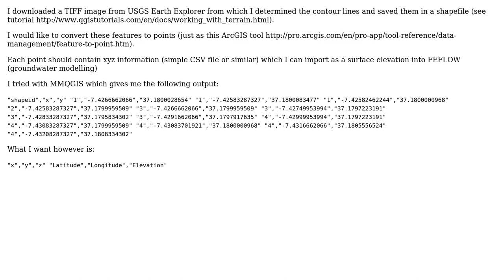GIS: Contour lines (\*.shp) into XYZ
With thanks & praise to God, and with thanks to the many people who have made this project possible! | Content (except music & images) licensed under CC BY-SA | Music | Images & others | With thanks to user Stucke user nmtoken user Kazuhito and the Stack Exchange Network Trademarks are property of their respective owners. You are responsible for your own actions.